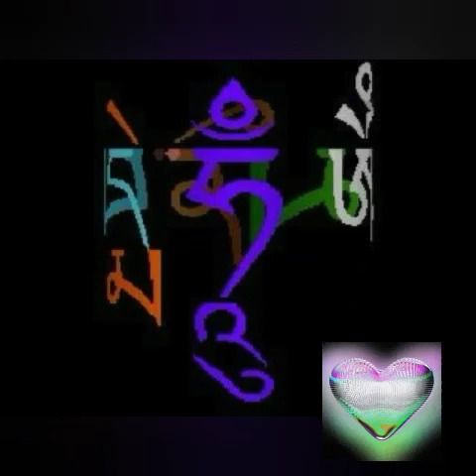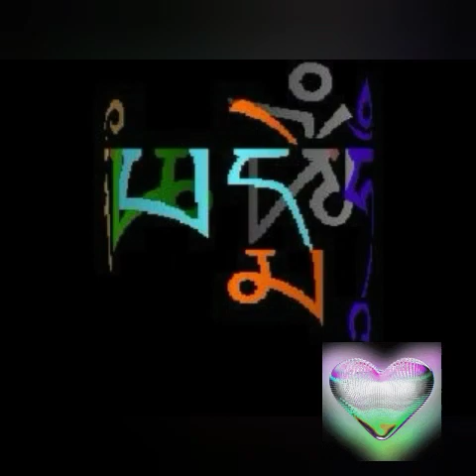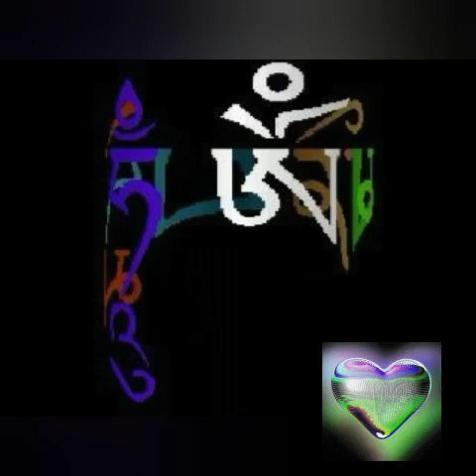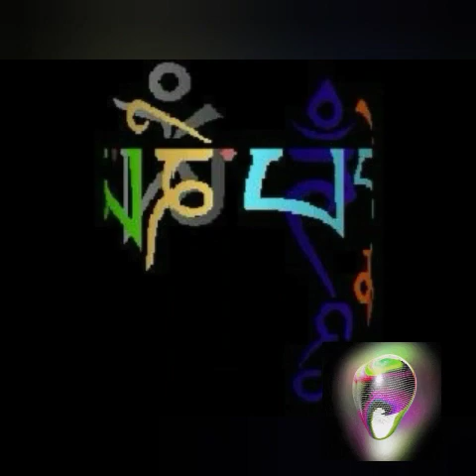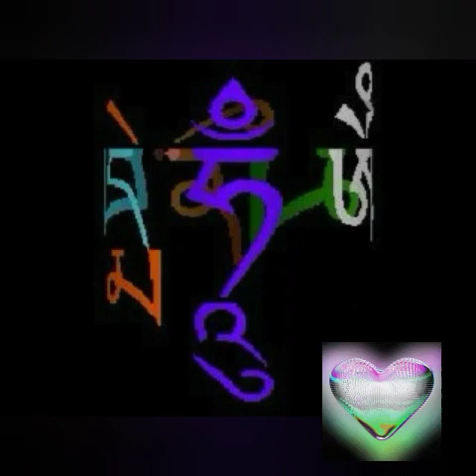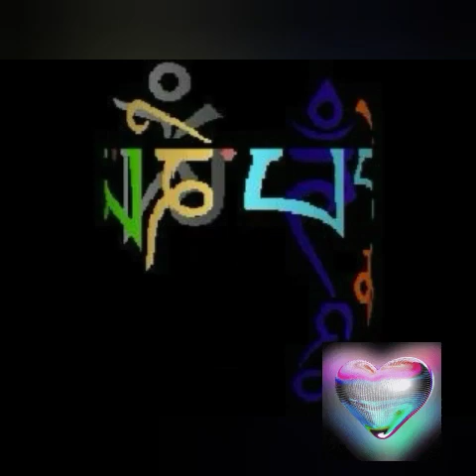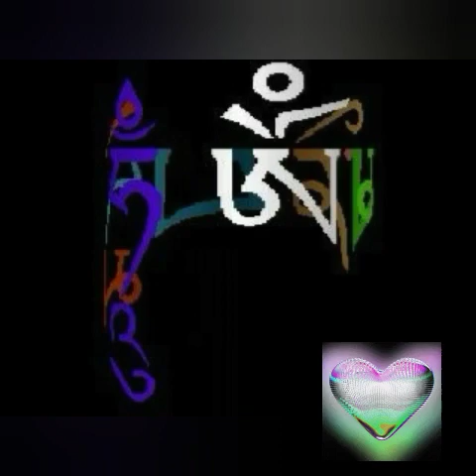H.E. Garchen Rinpoche~ Chenrezig Mantra (30 min extended version)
Chenrezig Mantra Recitation by H.E.
Garchen Rinpoche for world peace

According to legend, Chenrezig made a a vow that he would not rest until he had liberated all the beings in all the realms of suffering. After working diligently at this task for a very long time, he looked out and  realized the immense number of miserable beings yet to be saved. Seeing this, he became despondent and his head split into thousands of pieces. Amitabha Buddha put the pieces back together as a body with very many arms and many heads, so that Chenrezig could work with myriad beings all at the same time. Sometimes Chenrezig is visualized with eleven heads, and a thousand arms fanned out around him.